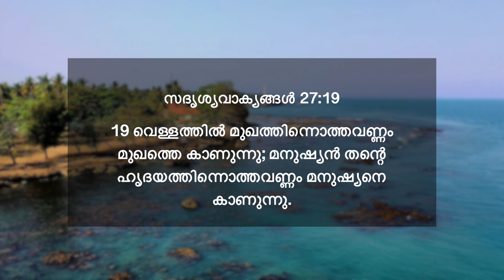സദൃശ്യവാക്യങ്ങൾ 27:19 | മനുഷ്യൻ തന്റെ ഹൃദയത്തിന്നൊത്തവണ്ണം മനുഷ്യനെ കാണുന്നു | ദൈനിക് മന്ന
19 വെള്ളത്തിൽ മുഖത്തിന്നൊത്തവണ്ണം മുഖത്തെ കാണുന്നു; മനുഷ്യൻ തന്റെ ഹൃദയത്തിന്നൊത്തവണ്ണം മനുഷ്യനെ കാണുന്നു.